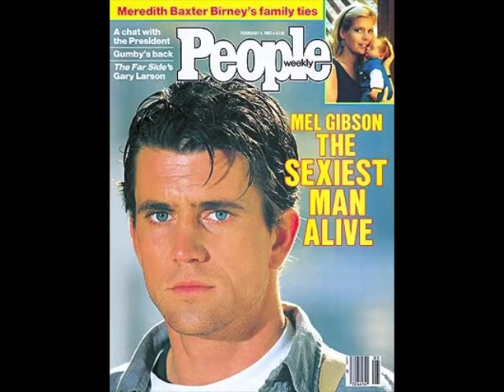Let's Play 1985-1986 Part II: 01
"Sports, Animals, And Math?"
Stuck in 1985 again, are we?  We take to the field several times before dealing with monkeys and ducks.  Oh, and a monorail.